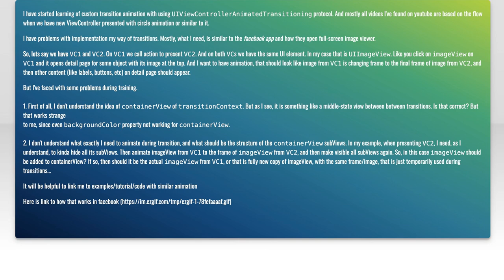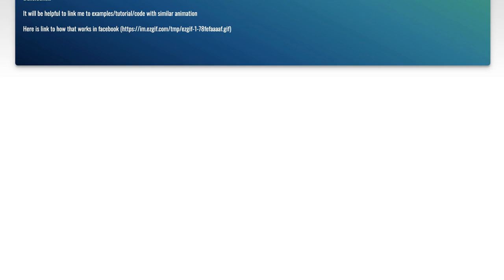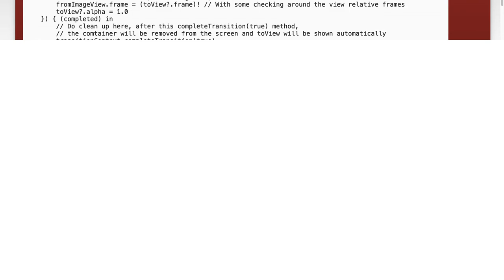iOS Custom Transition Animation: Tips, Tricks, and Common Challenges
In this video, we dive into the world of iOS custom transition animations, exploring the art and science behind creating seamless and engaging user experiences. Whether you're a seasoned developer or just starting out, we'll share essential tips and tricks to elevate your animations, as well as address common challenges you might encounter along the way. Join us as we unlock the potential of custom transitions to make your apps stand out!

Today's Topic: iOS Custom Transition Animation: Tips, Tricks, and Common Challenges

Related to